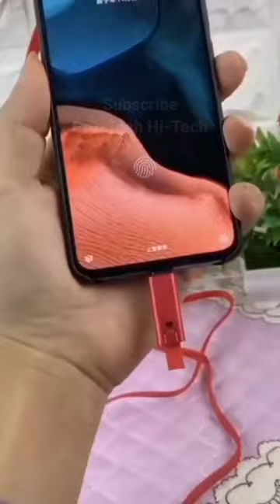One plus Charger || Smart Charger 🤓